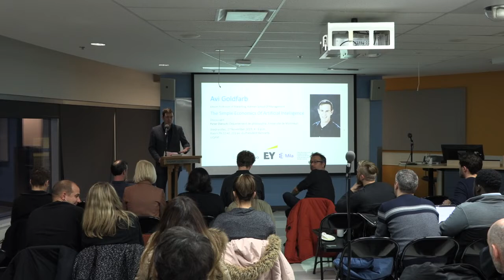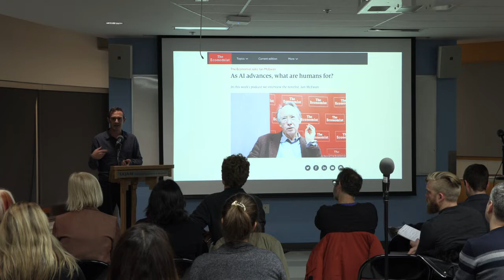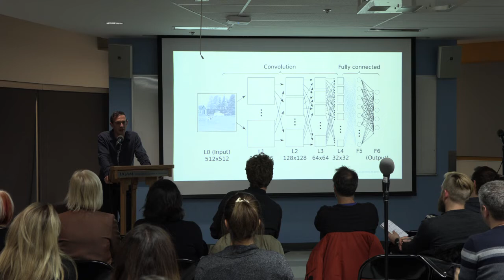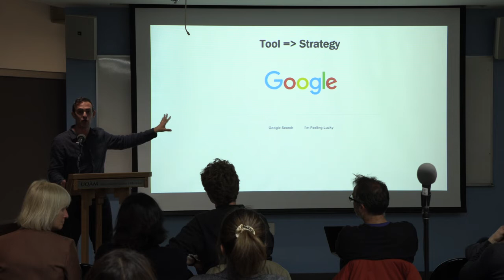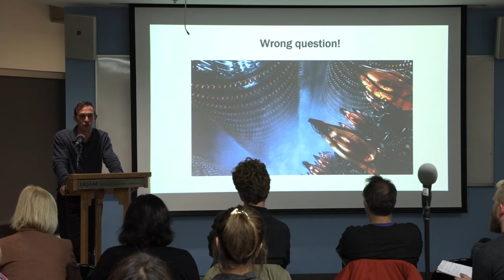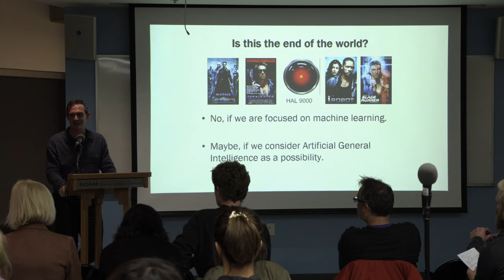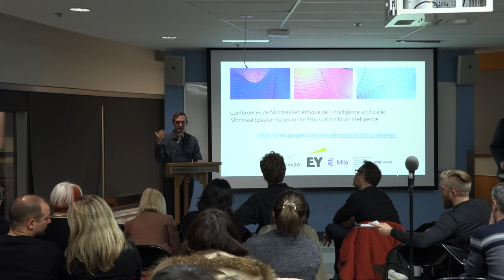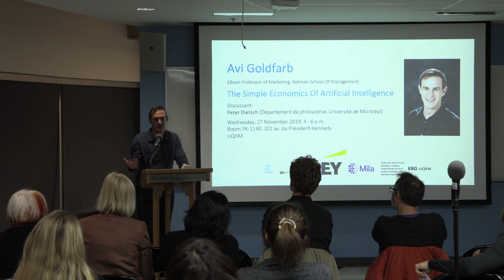Avi Goldfarb on the "The Simple Economics Of Artificial Intelligence"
Montreal Speaker Series in the Ethics of AI
Conférences de Montréal en éthique de l’intelligence artificielle

Avi Goldfarb
Ellison Professor of Marketing, Rotman School Of Management

The Simple Economics Of Artificial Intelligence
Discussant: Peter Dietsch (Professeur de philosophie, Université de Montréal